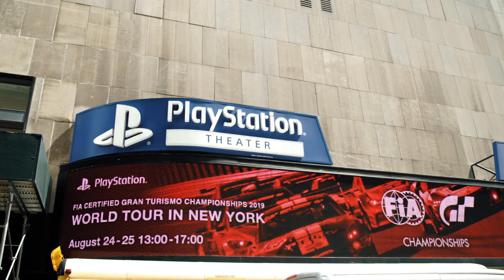GT Sport | 2019 World Tour 3 - New York - 23 au 25 août | PS4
Du 23 au 25 août le World Tour 3, 3ème événement des 2019 FIA Gran Turismo Championships, se déroulera au PlayStation Theater de New York, États-Unis. Plus d'infos